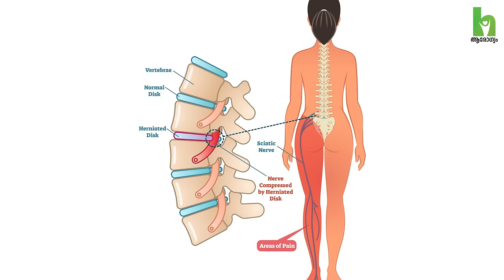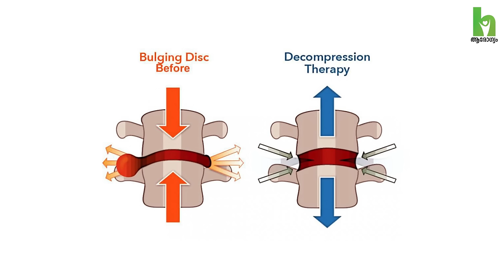നടുവേദന കാലിലേക്ക് പടർന്ന് തുടങ്ങിയോ സൂക്ഷിക്കുക | Sciatica Pain relief | Maana Health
നടുവേദന കാലിലേക്ക് പടർന്ന് തുടങ്ങിയോ സൂക്ഷിക്കുക | Sciatica Pain relief malayalam | Maana Health

Dr. Aesto James - Consultant Physiotherapist at Maana Health - Rajagiri Hospital, Aluva | Palarivattom, Kochi സംസാരിക്കുന്നു..